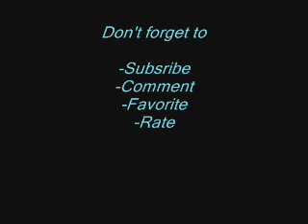Team 1320- All Motor K20a2 crx Vs. All Motor B-series vtec eg (SoCal)